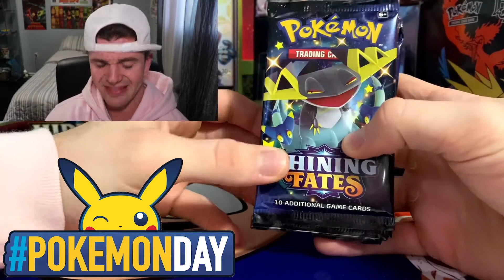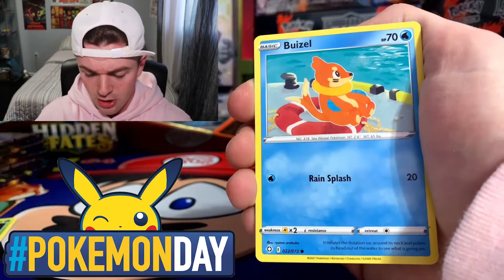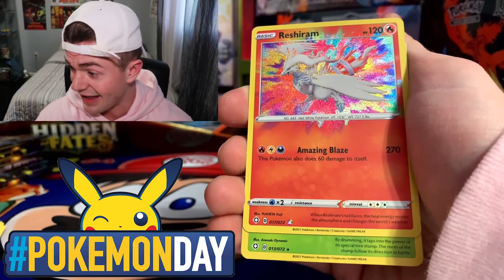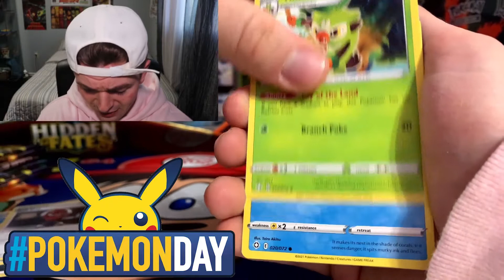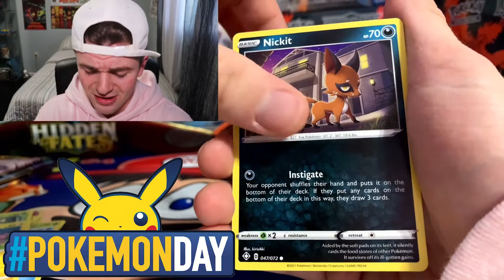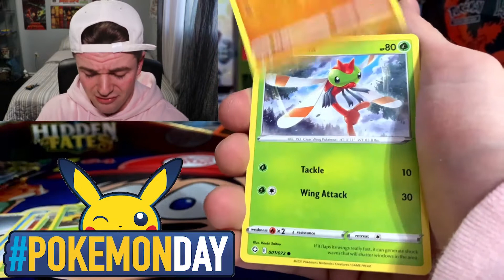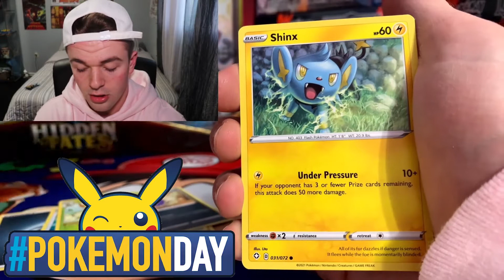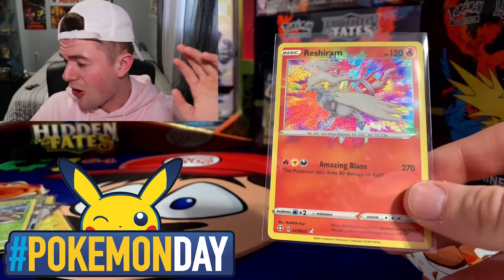Opening Shining Fates On Pokémon Day!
IT'S POKEMON DAY! AND WE ARE GOING TO CELEBRATE BY OPENING UP ABUNCH OF SHINING FATES PACKS!

DO YOU WANT TO BE APART OF THE FIREPULLFAM?